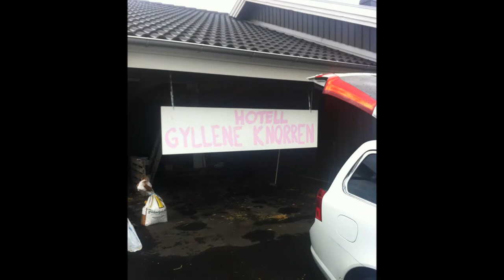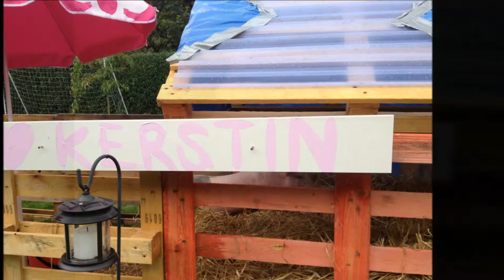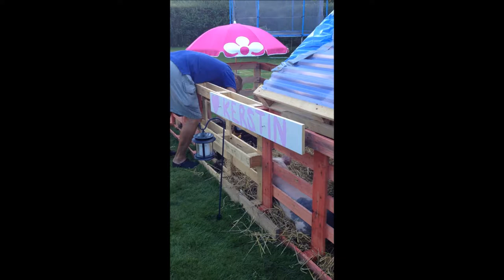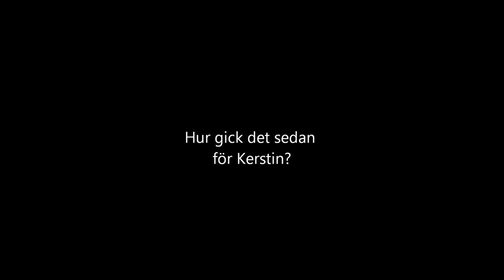Kerstin the movie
Grisen Kerstin som Fredrik fick på sin 40-årsdag